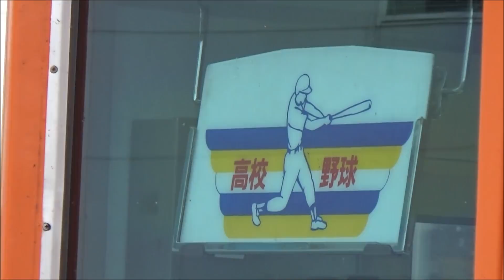次々と電車が来る平日朝ラッシュの山陽明石駅1時間ノーカット！ 山陽電鉄本線 S特急など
平日朝ラッシュ時（7時10分頃～8時10分頃）の山陽電鉄本線 山陽明石駅で、1時間にわたってノーカットで撮影しました。
平日7時台の山陽明石駅には、新開地・神戸三宮方面へは14本、高砂・山陽姫路方面へは10本が停車します。
本動画では、平日朝ラッシュ時のみ神戸三宮方面へ運行される「S特急」全5本を収録しております。「S特急」は山陽3000系が充当され、同系列の数少ない優等運用となっております。
隣接するJR神戸線 明石駅を発着する電車も収録しておりますので、ぜひ最初から最後までご覧いただければ幸いです。

☆見どころ
1:07 3000系アルミカー 普通高速神戸行き
2:48 3000系 普通姫路行き
3:43 3000系 普通高速神戸行き
7:32 ☆レア☆ 3000系アルミカー S特急神戸三宮行き（阪神直通）
15:13 ☆微レア☆ 6000系 普通新開地行き
15:45 3000系アルミカー 普通姫路行き
21:00 ☆レア☆ 3000系 S特急神戸三宮行き（阪神直通）
33:00 ☆レア☆ 3000系 S特急神戸三宮行き（阪神直通）
34:09 3000系 回送
39:43 3000系 普通高速神戸行き
43:38 ☆レア☆ 3000系アルミカー S特急神戸三宮行き（阪神直通）
50:53 ☆激レア☆ 3000系 普通東須磨行き
57:07 ☆レア☆ 3000系 S特急神戸三宮行き（阪神直通）
1:02:02 HOT7000系 特急スーパーはくと1号 倉吉行き
1:03:25 3000系 普通神戸三宮行き（阪神直通）